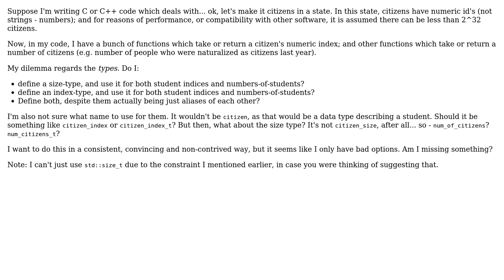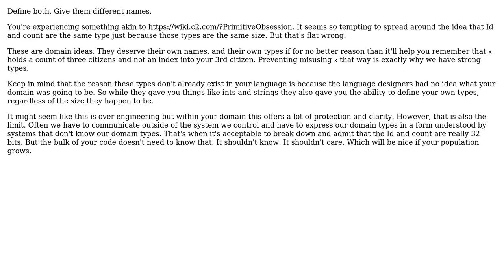Software Engineering: A size-type vs index-type conundrum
With thanks & praise to God, and with thanks to the many people who have made this project possible! You are responsible for your own actions.